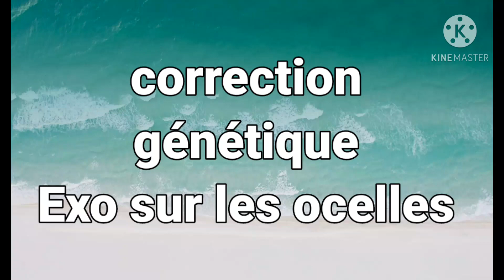correction de génétique